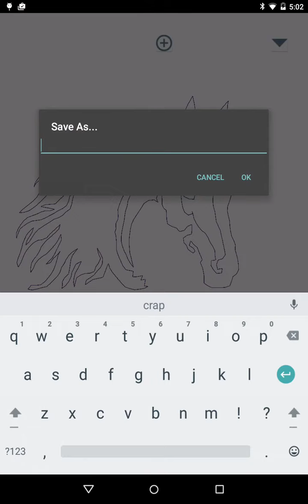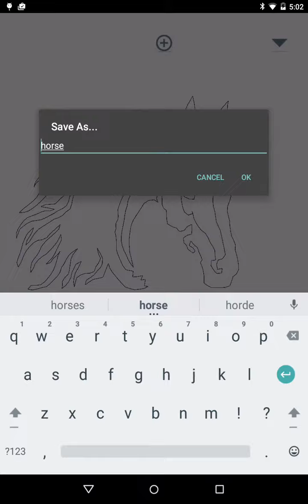Touch Embroidery Free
Demonstration of Touch Embroidery Feature Set